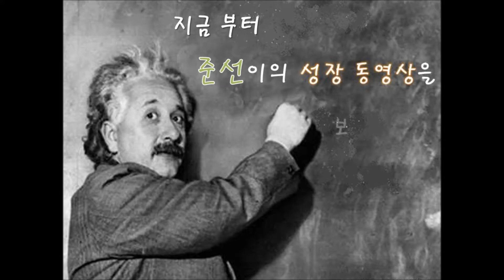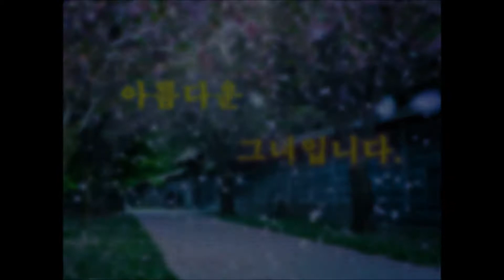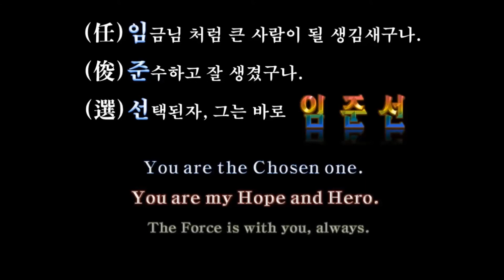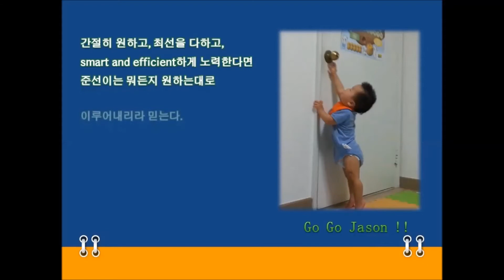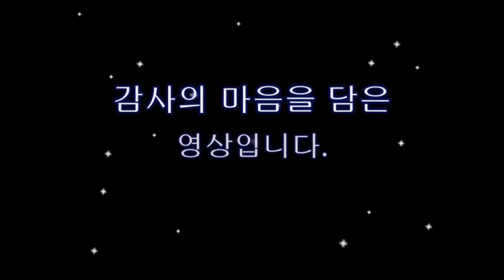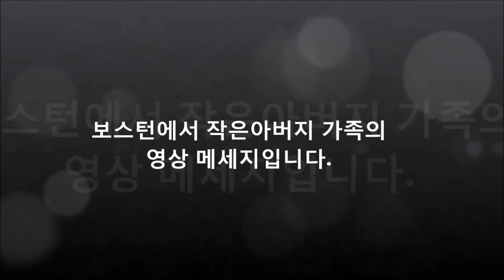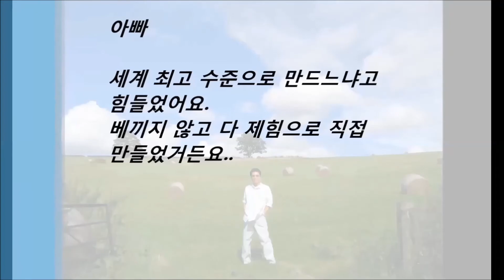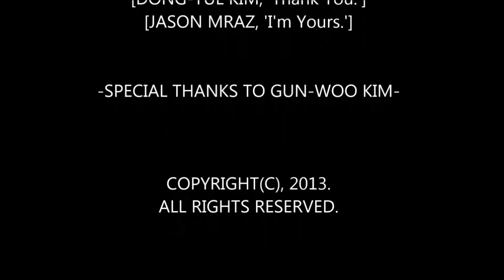준선이 성장동영상-돌잔치 때